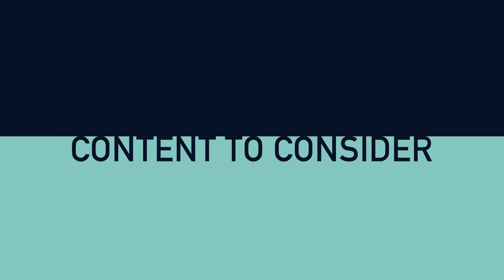Bonhoeffer: Pastor. Spy. Assassin — Christian Movie Review | Angel Studios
TIMESTAMPS:
0:00 Intro
1:04 About The Film
4:15 Content to Consider
4:52 Themes and Worldview
7:19 Final Thoughts

Facebook.com/thecollisionbmi